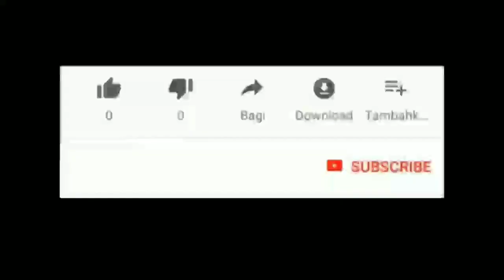Ada penampakan tidak seperti biasanya di kampus UIN suska panam